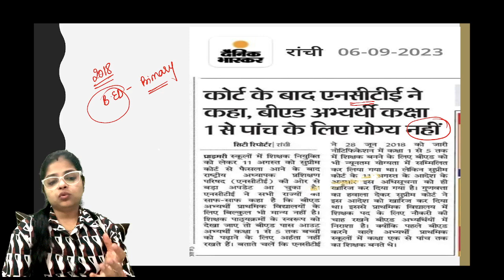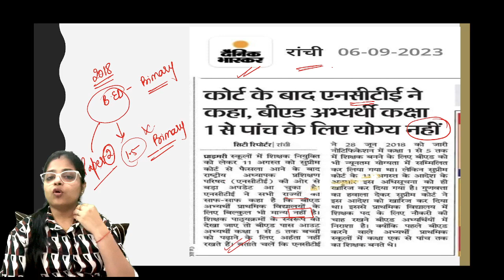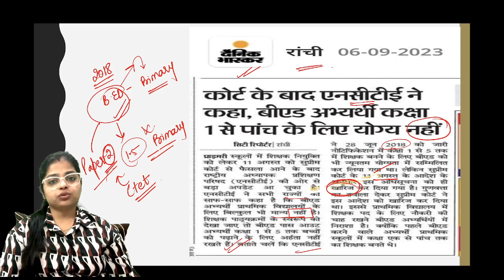Supreme Court News Today B.Ed Vs BTC | NCTE New Update !! 😲 | NCTE New Order on B.Ed Eligibility